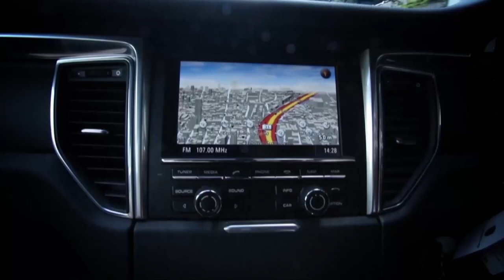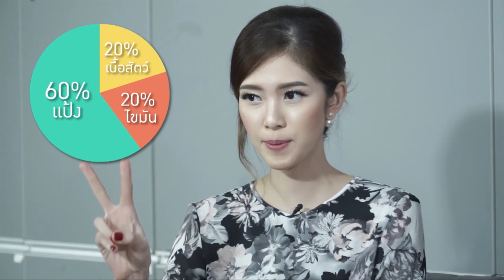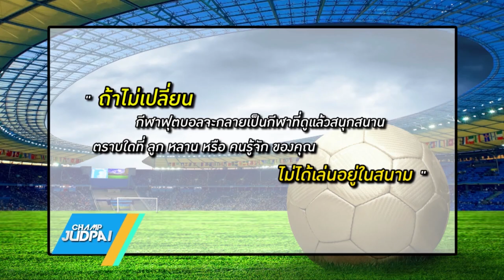แชมป์ จัดไป : สารัช อยู่ไม่เย็น เพราะ สุดเซ็ง กับ พวก ชอบ เก็บ โหด (26 ก.พ. 60) [Ep. 131 / 1]